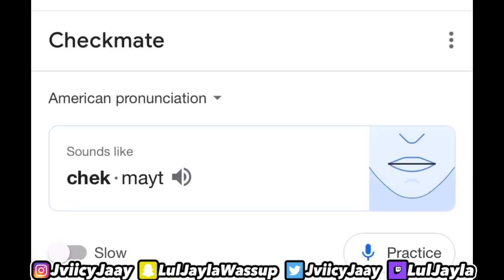I Went On The Monkey App Calling Random Guys “Informants” & This Happened😱!!!😭🐒